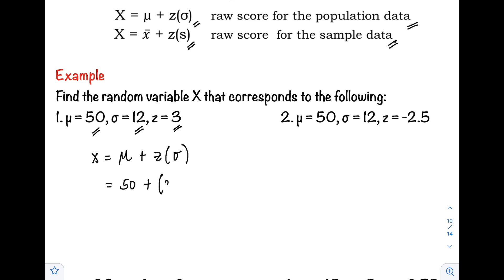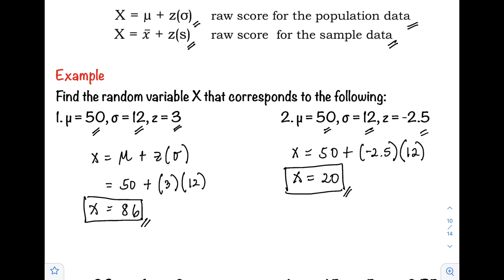How to find the x value given a z score | @Prof D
Statistics and Probability by @ProfD
Converting z score to x value